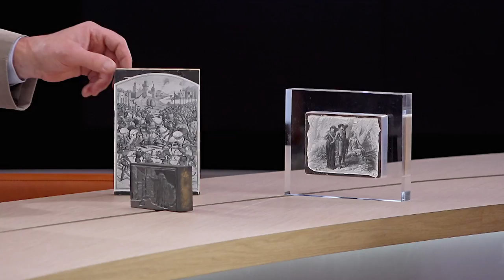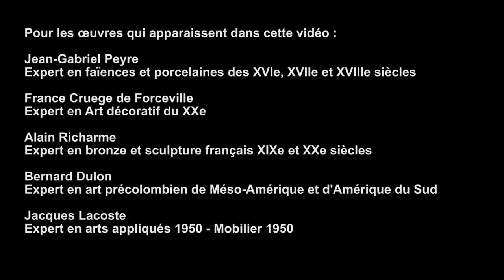[Avant-Première] Les missions de l'expert en art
Les Assises de l'expertise, organisées par la Compagnie nationale des Experts, auront lieu le 6 juin prochain. Retour sur les missions de l'expert en art et ses nouveaux défis.

Emmanuel Lhermitte, libraire-expert et Secrétaire Général de la Compagnie nationale des Experts (CNE) nous invite à découvrir le monde des experts en art et les nouvelles problématiques auxquelles la profession doit faire face.